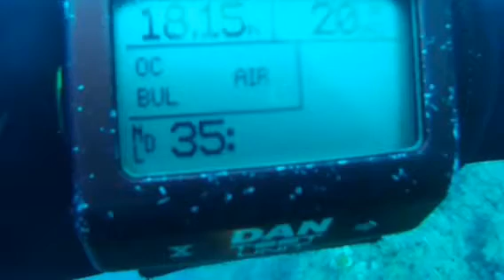Gli Acquanauti OWD Calafuria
Corso OWD Idea Europe Calafuria